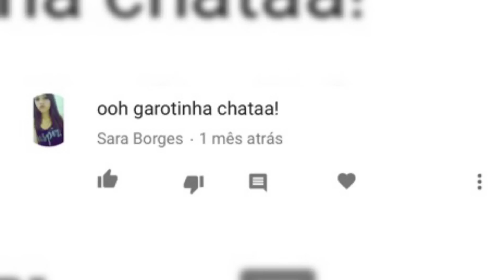EU IMITO A DANI RUSSO | RESPONDENDO HATERS || Sah Silva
Salve, salve família!! TURUBOM?! Bjs e até o próximo vídeo, tmj bactéria ❤

Cep: 52130970
Recife - PE